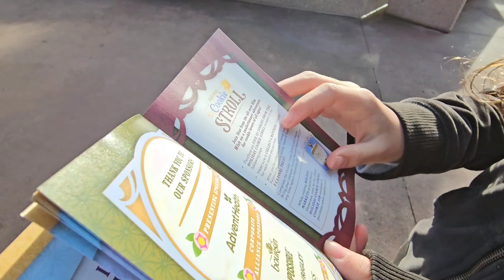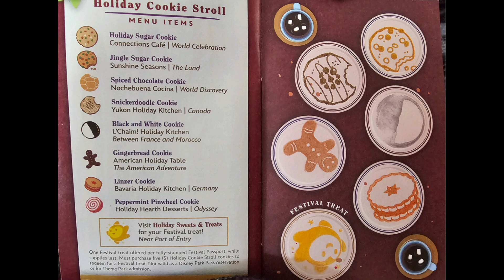THE BEGINNING OF OUR EPCOT DAY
The beginning of our day at Epcot during my 50th birthday vacation to Walt Disney World.